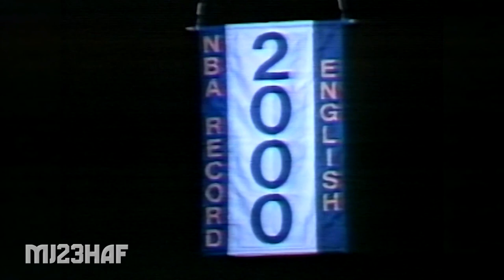Former Scoring Champ Alex English Story (1990.03.17)